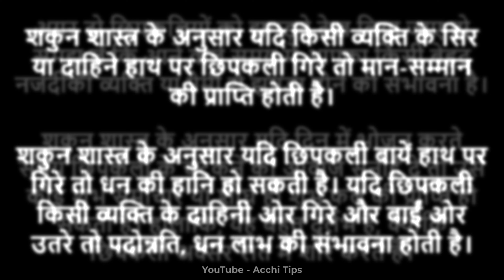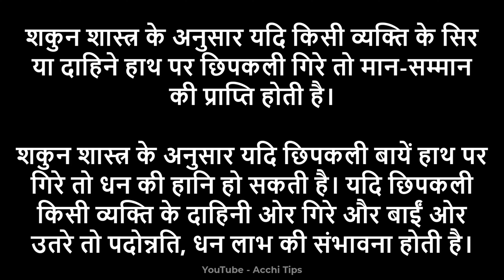संभोग करते हुए छिपकली का दिखाई देना। क्या संकेत देता हैं, देख लो नहीं बाद में पछताओगे। lizard sign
छिपकली को संभोग करते हुए देखने का संकेत

छिपकली का संभोग करते हुए देखना

सुबह-सुबह छिपकली का संभोग करते हुए देखना

घर में छिपकली होने से क्या होता है

घर में छिपकली का मरना क्या संकेत देता है

छिपकली को संभोग करते हुए देखने का मतलब

छिपकली का संभोग करते दिखना

रात में छिपकली देखने से क्या होता है

सुबह सुबह छिपकली देखने से क्या होता है

छिपकली का मिलन देखना

छिपकली को जमीन पर चलना क्या संकेत देता है

छिपकली का मंदिर में होना देता है ये संकेत

lizard sign